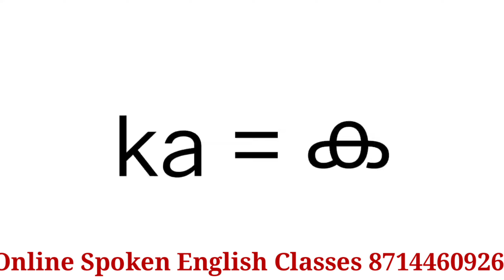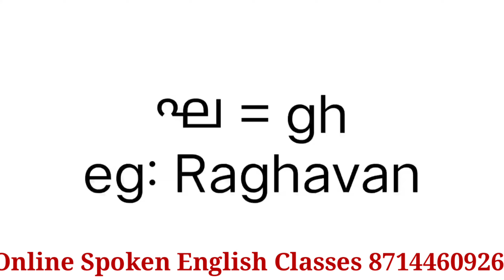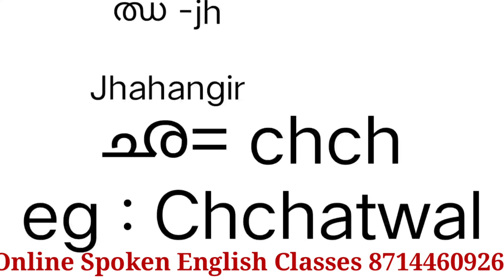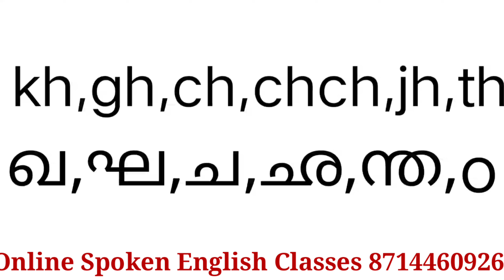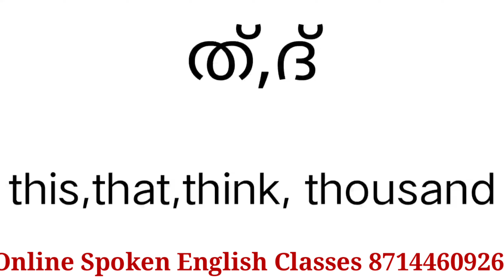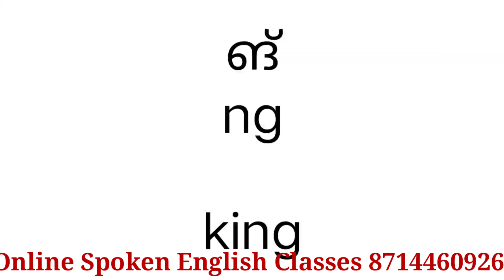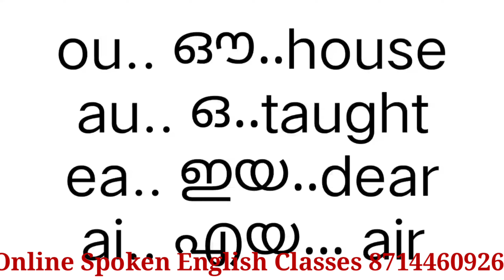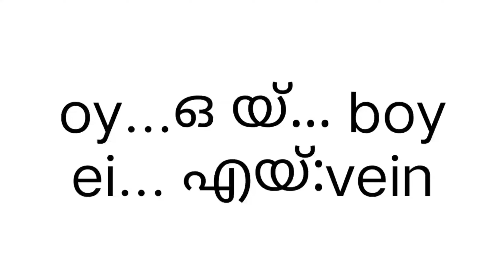Reading & Writing in English#englishwithasee#spokenenglishclassinmalayalam#everydayenglish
Let's Speak English#beginnersclass#englishwithasee#spokenenglishclassinmalayalam#everydayenglish